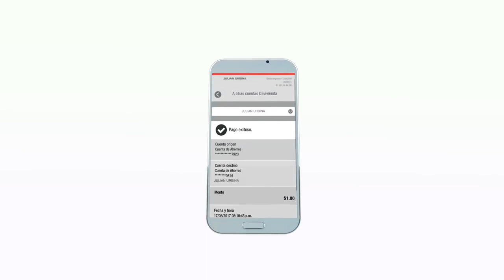¿Cómo puedo realizar pago de nomina y proveedores a través de mi App? | Corporativo | Davivienda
A través de nuestra App Empresas Davivienda usted puede realizar el pago de nomina y proveedores. Vea aquí cómo hacerlo.